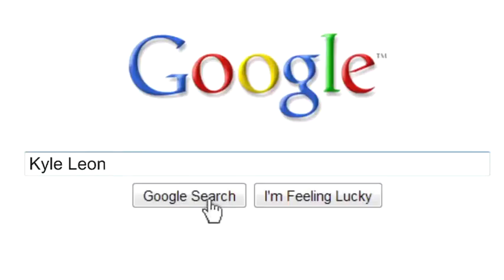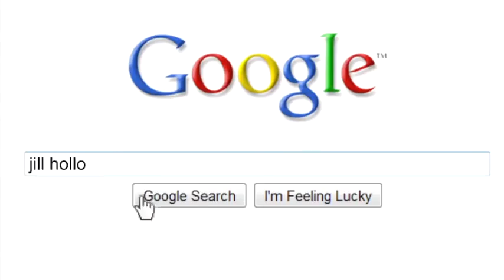Lose weight fast Get rid of Thigh and Belly Fat QUICKLY